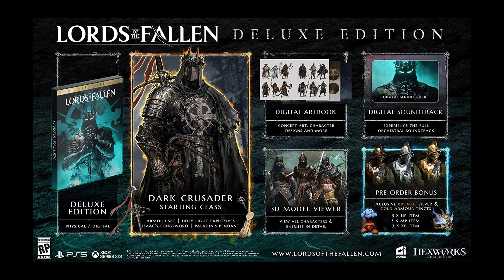Lords of the Fallen in 2024 - Is It Worth It?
I play Lords of the Fallen for the first time in 2024 and give my first impressions. I tested out the crossplay feature in this video as well.